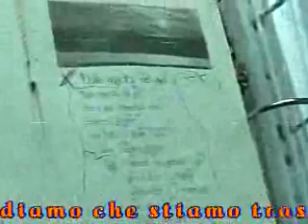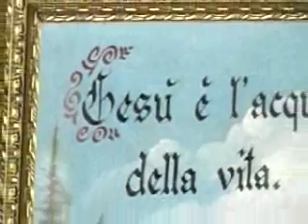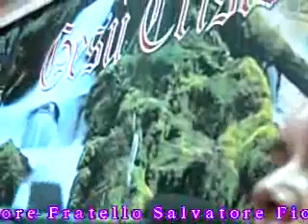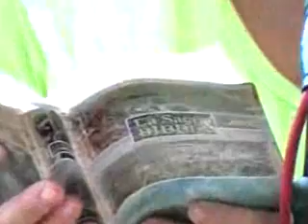GIUGNO 2023 - DOMENICA 04 - Culto domenicale - Napoli 11.07.2010 -